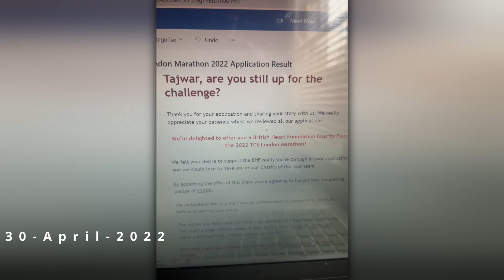MY STRUGGLE | LONDON MARATHON JOURNEY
Yo, my name is Tajwar and I am running the London marathon. I made this
to help boost fundraising and might upload episodes of my progress.